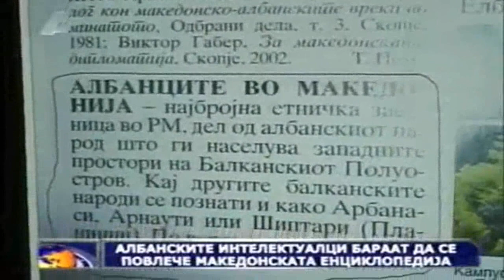Gorgi Malkovski Istorijata e bazirana na fakti Encyclopedia Macedonia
Malkovski: History is based on facts

The historian George Malkovski is the author of the section of the encyclopedia that provoked the reaction of the Albanians in Macedonia.
Argues that the fact that Albanians were moved to these areas in the 16th century, a finding supported in the historical Ottoman archives and censuses made in that period.
Prepared with arguments to confront Albanian historians and did not want to hear about the withdrawal of the new dictionary. Malkovski discussed by Goce Mihajlovski.
Professor, Albanians in Macedonia strongly reacted to your allegation that the settlers in the Balkans. They argue that aboriginal people that are direct descendants of the Illyrians. What is your comment?

- I am surprised by such a fierce reaction from the Albanian politicians, because in the particular case in question solely for the reaction of Albanian politicians and prominent figures of the Albanian political life.
To speak of any argument for any event, especially tied to history, to speak with documents. The entire history is tied exclusively to the documents.
First, I want to say that Albanians in Macedonia first begin to migrate in the 16th century. As a major event for this migration is the Turkish documents which are published here in Macedonia, which are based on the original Turkish census made by the Ottoman Empire from the 15th and 16th century.

These Turkish censuses are all recorded, the entire population that lived in the territory of Macedonia, including one west of where the Albanians claim to have always inhabited.
In any settlements in the villages and towns in western Macedonia, somewhere in the 15th and 16th century is not dominant Albanian population, ie if any, they are very limited. It is a fact published in Turkish Turkish defteri documentation.
Secondly, the Albanian population in Macedonia began to inhabits, as I said, somewhere in the 16th and 17th centuries, and they come to this area as settlers from the area Ljuma from northern Albania through Kosovo come to Macedonia.
Are you ready to face your fellow Albanians to all these questions?
- Absolutely. I think that what is done today is unnecessary. I think it is unnecessary for the simple reason that policy in January where they mix and place, has mixed history. History is only left to historians, not politicians can talk about history because history is studied for decades.
The withdrawal is at least necessary, because the interviews did not need to withdraw from public use and what is published in it.
Доселувањето на на Албанците во Македонија